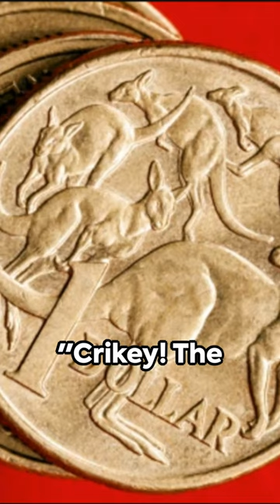King Charles: The New Face of the Australian Dollar - 2024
👑 Unveil the Royal Revolution! 🇦🇺✨ Join us on a journey as we explore the exciting transformation of the Australian Dollar with "King Charles: The New Face of the Australian Dollar" 👑💸